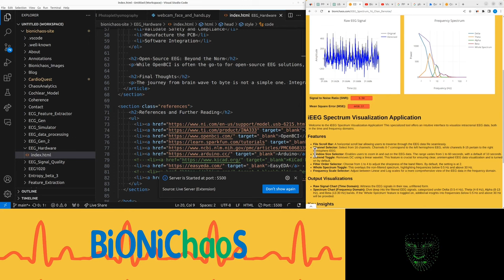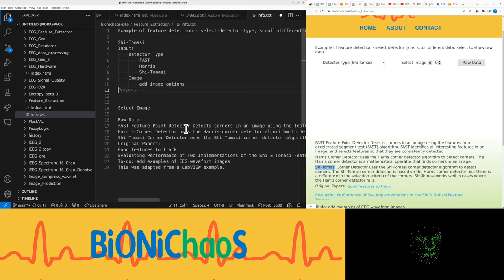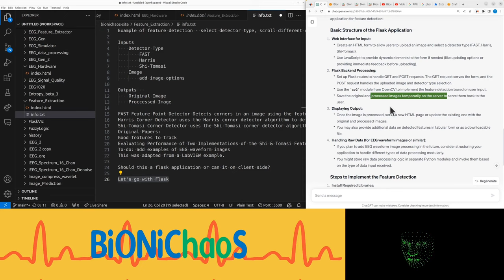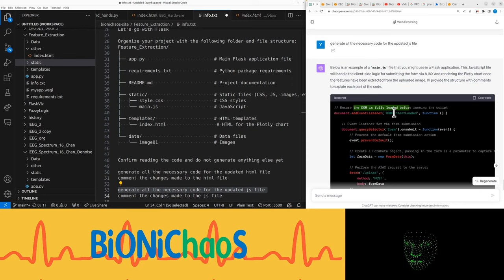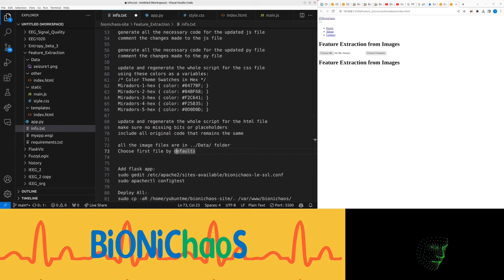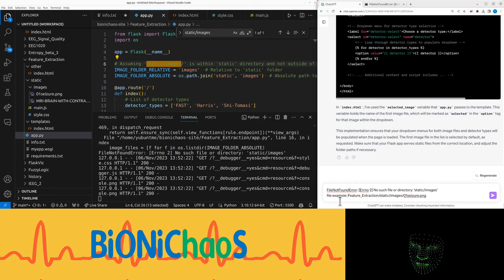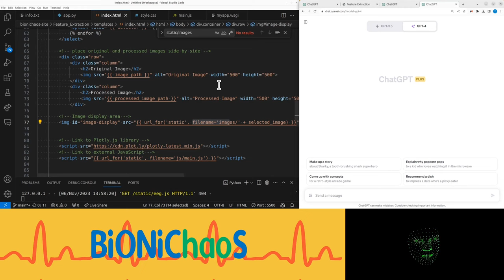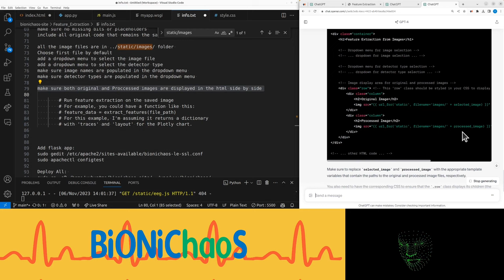Medical Image Feature Extraction: Python Web Application Development Part 1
In this video, I delve into the development of a web application focused on feature extraction from images. I start by setting up the project structure, including HTML templates, CSS, and JavaScript files. Throughout the video, I troubleshoot issues related to displaying images and populating dropdown menus. I also discuss the integration of various technologies like Flask, OpenCV, and Plotly. The application aims to process images, demonstrating feature detection using different algorithms. I highlight the importance of context in development, comparing tools like GitHub Copilot and GPT-4 for coding assistance. This video is an insightful journey through the nuances of web application development, particularly in image processing and feature extraction.

(00:00) Introduction and project setup
(01:02) Exploring the web application's functionality
(03:01) Discussing feature extraction from images
(06:01) Decision on using Flask for the application
(09:03) Organizing files and folders for the project
(11:07) Setting up HTML templates and JavaScript files
(13:28) Implementing feature detection using Python
(16:03) Troubleshooting image display in HTML
(19:25) Comparing GitHub Copilot and GPT-4 for coding
(22:01) Context management in development
(24:00) Final thoughts and wrap-up